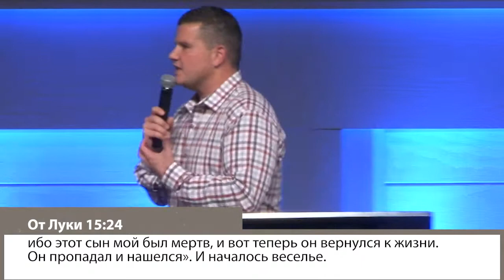Что бы сделал Иисус. «Международная церковь» (63)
Что бы сделал Иисус? Что бы мог сделать Иисус, что Он сделал, и как это повлияло на людей. В проповеди разговор пойдет именно об этом, а также о Его безусловной любви. Что бы сделал Иисус для тех, кто заблудился, кому больно и кто совсем одинок?

На этот вопрос очень легко найти ответ, потому что он есть в Писании. Вот что там сказано: «Мытари и другие известные грешники часто приходили слушать, как учит Иисус». Кто-нибудь из вас знает каких-нибудь известных грешников? Есть ли у вас знакомые, которые известны тем, что могут натворить дел? Которые прославились тем, что встали на ложный путь? Но знаете что? Именно такие люди приходили слушать Иисуса.
Он любит нас так сильно, что оставит даже 99 праведников, которые знают, что их защищают, и пойдет искать заблудшую овцу, овцу, которой больно, овцу, которой одиноко. Он бросит все и пойдет искать ее.